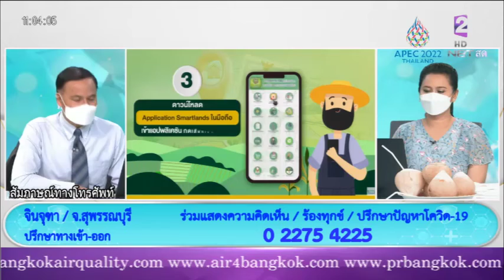ปรึกษาทางเข้าออกคุณจินจุฑา NBT รวมใจฯ 10 มิ ย 65